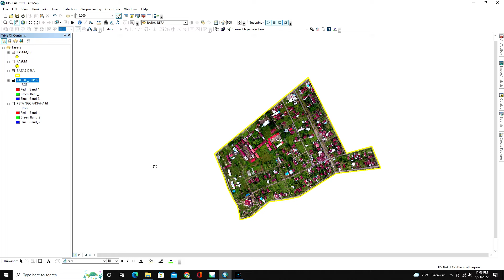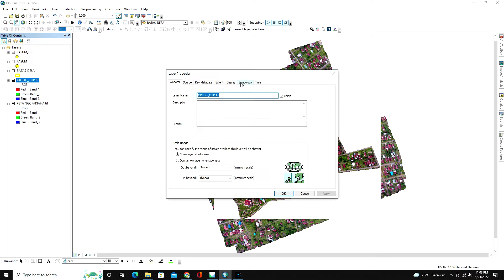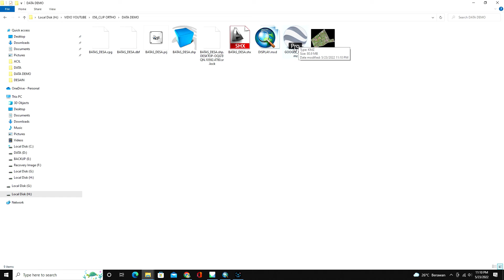Tutorial Agisoft || Ekspor Orthomosaic Menggunakan Batas SHP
Cara ekspor orthomosaic hasil pengolahan orthophoto pada aplikasi Agisoft Metashape menggunakan data SHP disajikan dalam tutorial ini.

Semoga vidio ini bermanfaat, selamat mencoba.